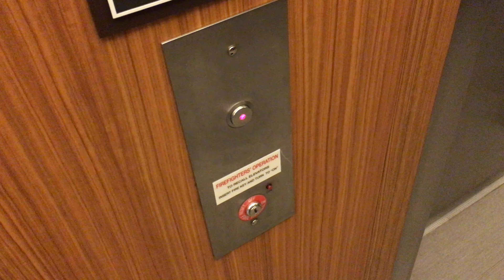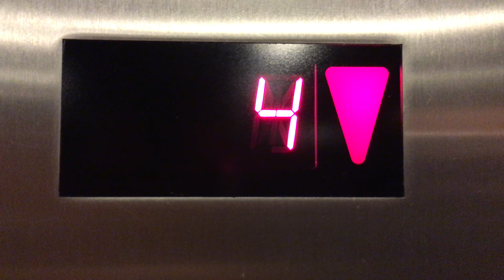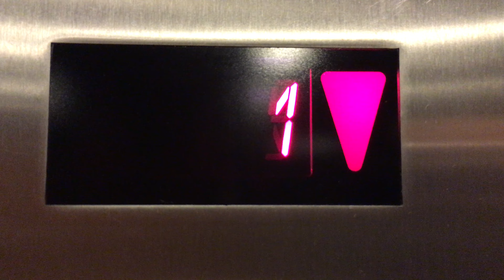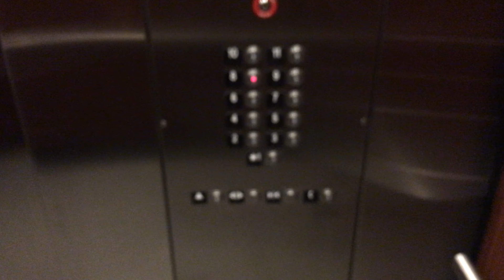Schindler 400A Traction Elevators - Tempe, AZ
Here's the other three in the main bank that respond to hall calls.